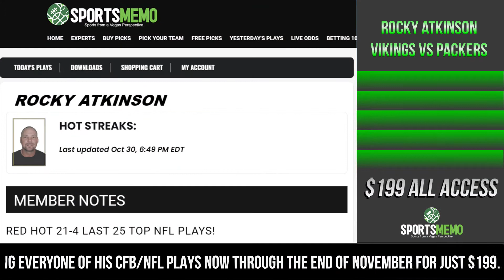Packers vs Vikings Picks, Predictions and Odds | Green Bay Packers vs Minnesota Vikings Preview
🏈   Free NFL picks from professional handicapper Rocky Atkinson on the NFC North battle between the Green Bay Packers and Minnesota Vikings. Green Bay is a -6 home favorite over the visitors from Minnesota with the total sitting at 50 points.

🏈  The Wagertalk & Sportsmemo NOVEMBER THANK YOU SPECIAL is a deal you cannot pass up! That means 5 FULL WEEKENDS OF FOOTBALL FOR UNDER $40 PER WEEKEND, FIVE WEEKENDS FOR LESS THAN THE PRICE OF A 5% PLAY PER WEEK!!